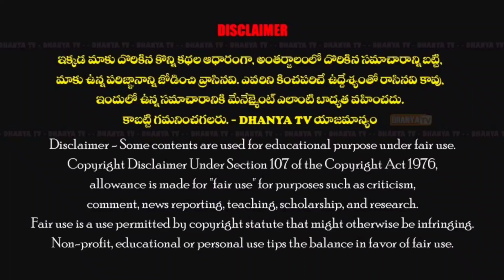తన ఇంటి ముందు YCP నేతల నిరసన పై ఆగ్రహం వ్యక్తం చేసిన మల్లెల లింగారెడ్డి